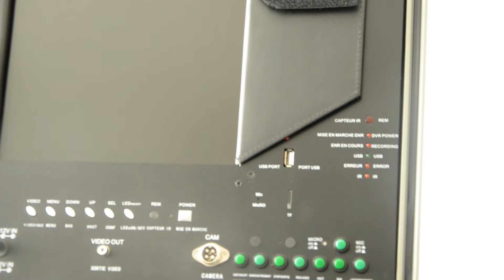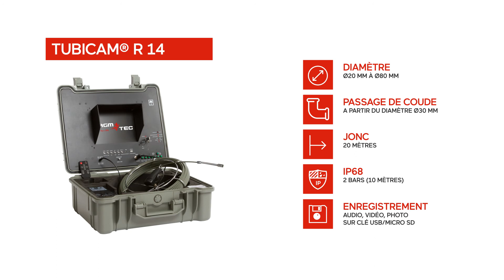Découvrez la location endoscope plomberie - AGM TEC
Découvrez la location endoscope plomberie

Vous désirez faire une inspection vidéo de vos canalisations
Une inspection vidéo avec une caméra d'inspection peut être réalisée afin de déterminer l’origine d’un problème dans une canalisation en oeuvre des rectifications à sa base. Ce contrôle décèle ainsi si le drain est brisé et s’il doit être changé partiellement ou totalement.

Il peut y avoir plusieurs sources à un problème de canalisation :
Une section du canalisation brisé écrasé ou perforé une mauvaise position l'amas de terre ou de boue des racines d’arbre l'infiltration d’eau un refoulement d’égout un ralentissement de l’évacuation de l’eau etc.

Avant de commencer l’inspection vidéo d'une canalisation les spécialistes examinent si une entrée existe à l’intérieur du bâtiment
à défaut, deux excavations en lieux précis seront faites pour accéder au système de drainage entier. Après avoir introduit la caméra d'inspection vidéo, l’inspection dans la canalisation commence et  l’analyse des composants et du parcours du drain sa position et son type la profondeur du drain et de la semelle l'état d’un drain spécifique la nature du sol autour de la fondation la quantité le type de pierre concassée pour le drainage